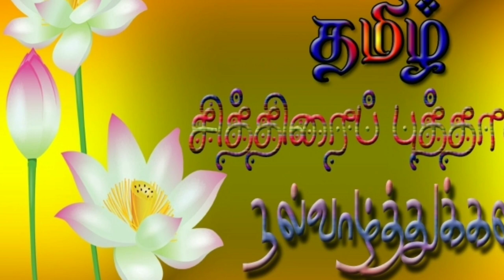தமிழ் புத்தாண்டு வாழ்த்துக்கள் வாட்ஸ்அப் Tamil NewYear Whatsapp Status 1.mp4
தமிழ் புத்தாண்டு வாழ்த்துக்கள் வாட்ஸ்அப் Tamil NewYear Whatsapp Status 1